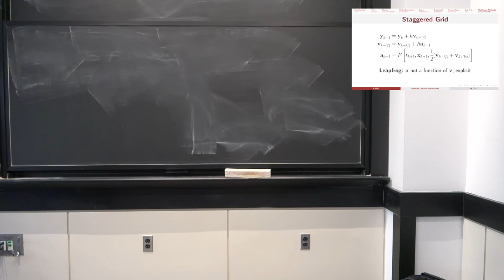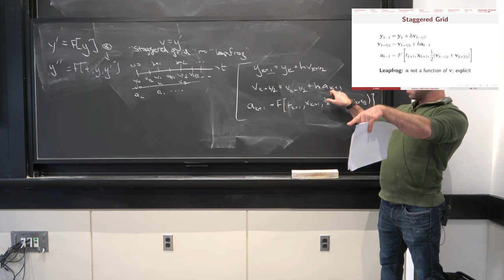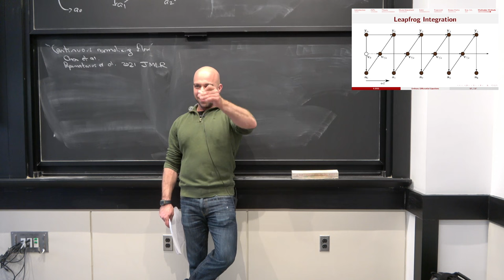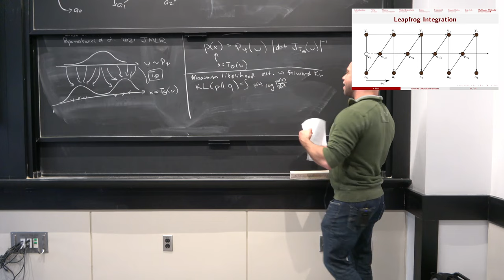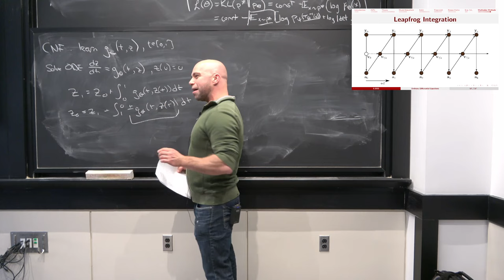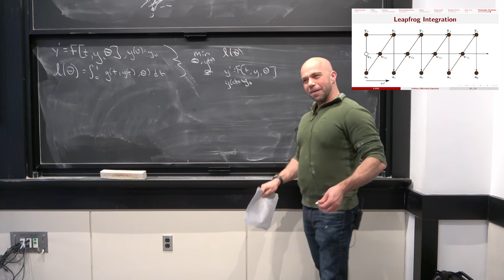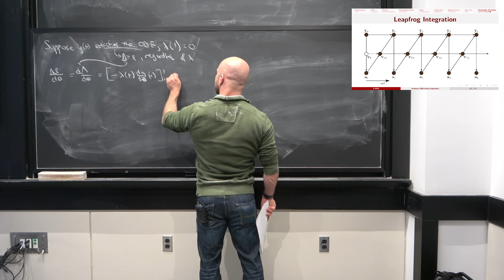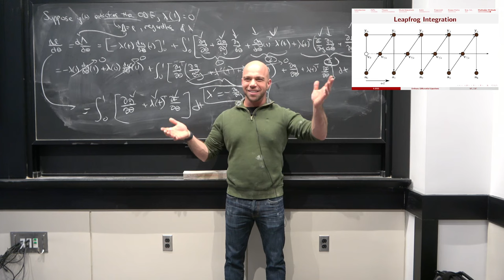Applied Numerical Algorithms, fall 2023 (lecture 25): Leapfrog, adjoint method, neural ODE